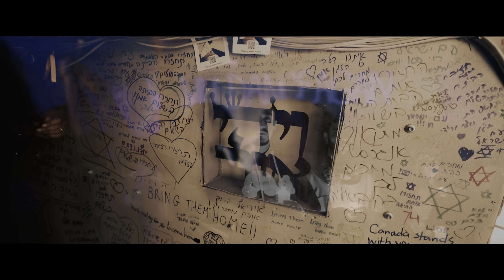Matisyahu - Ascent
Perception Records is proud to present the Official Music Video for "Ascent" by Matisyahu.

With "Ascent," Matisyahu delivers a poignant social commentary on the ongoing struggle against anti-semitism, weaving together themes of resilience, hope, and the enduring strength of the Jewish people. The song serves as a testament to the indomitable spirit of a community that has faced persecution throughout history, yet continues to shine as a beacon of light and love in the world.